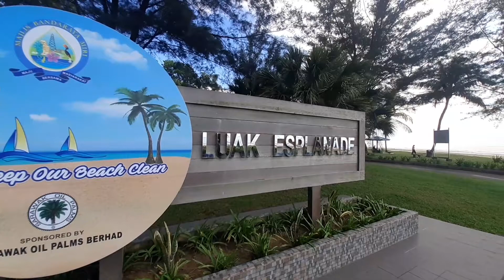Luak Esplanade / MIRI SARAWAK MALAYSIA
Thanks☺